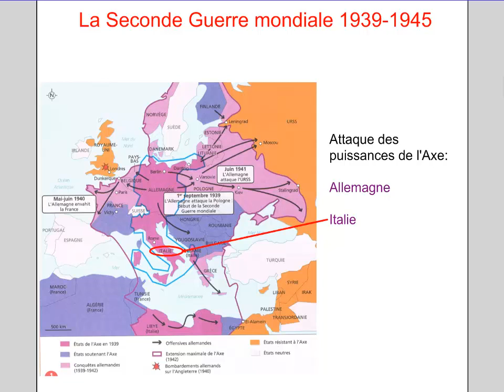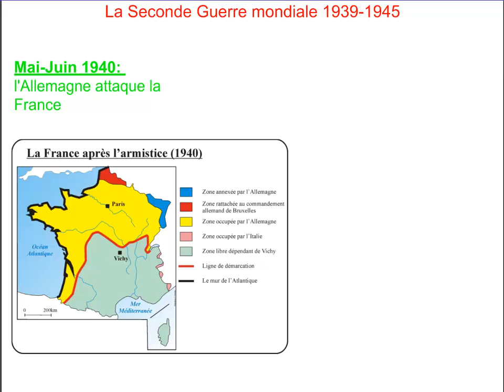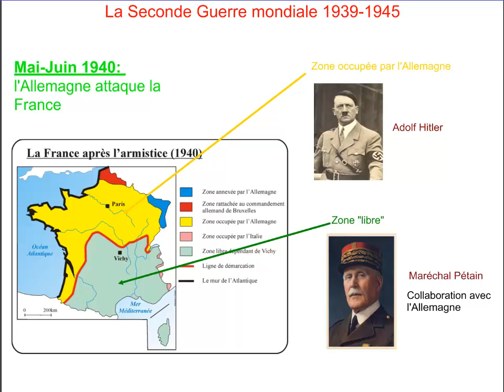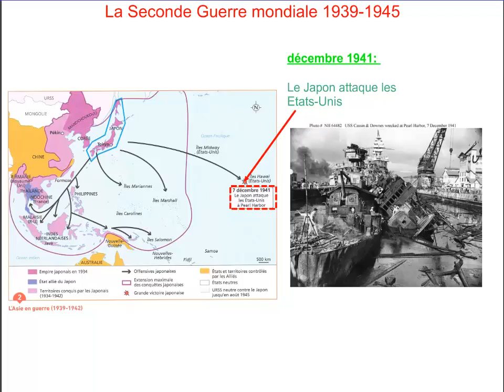Les phases de la Seconde Guerre mondiale- partie 1-1939/1942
Capsule destinée à un groupe d'élève en ULIS (de la 5ème à la 4ème)